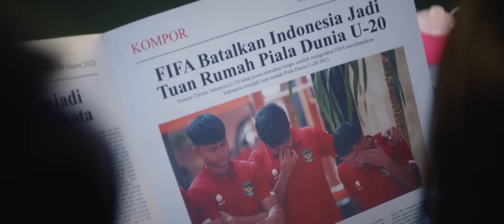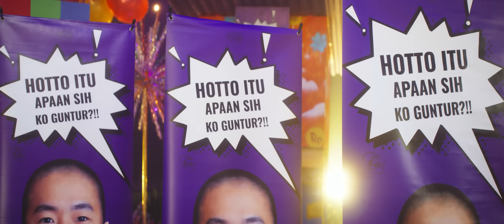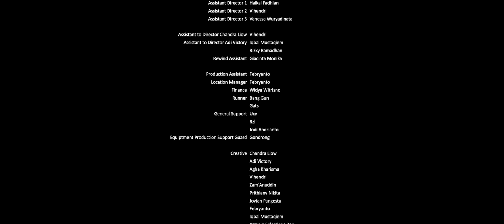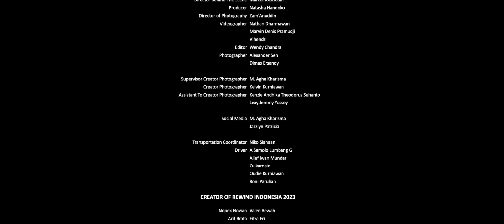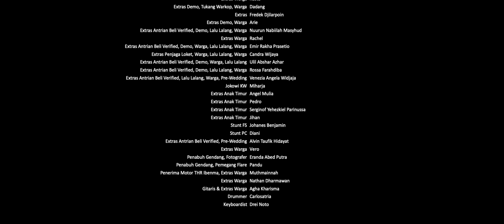REWIND INDONESIA 2023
Directed by: Chandra Liow & Adi Victory
Initiated by: Chandra Liow, Christian Bong, Tommylimmm, Cia Nicolay, Leon Zheyoung, Listia Magdalena.

REWIND INDONESIA, Sebuah perayaan kreatifitas generasi muda yang merangkum berbagai macam fenomena dan trend satu tahun terakhir dan disajikan dalam sebuah video yang berisi cerita dengan benang merah dan kompilasi peristiwa populer di dalam maupun luar negeri yang dihadirkan dari kolaborasi para konten kreator dan figure lintas platform tanah air.

THE SONGS OF REWIND INDONESIA 2023

02:45 - 03:05 Loneliness - Putri Ariani
03:03 - 03:19 Badai Telah Berlalu - BCL
03:19 - 03:24 Cincin - Hindia
03:24 - 03:40 Menyesal - Lyodra, Tiara, Ziva
03:40 - 03:46 Karena Su Sayang - Abil SKA 86 Ft. Niki Suka
03:46 - 03:55 Tertawan Hati - Awdella
03:55 - 04:04 Masih Disini Masih Denganmu - Goliath
04:04 - 04:09 Rayuan Perempuan Gila - Nadin Amizah
04:09 - 04:16 Trauma - Aan Story Ft. Elsya
04:09 - 04:16 Somebody Pleasure - Azis Hedra
04:16 - 04:30 Tiba-Tiba Cinta Datang - Maudy Ayunda
04:30 - 04:36 Bercandya (A trend by: Abigail Manurung)
04:30 - 04:36 Kiw Kiw Mpok Jeru (A trend by: NN)
04:36 - 04:44 Bossy - Ramen Gvrl Ft. Cinta Laura
04:39 - 04:43 Indo Black Magic - Jebung FT. Basboi
04:42 - 04:49 Runtah - Difarina Indra
04:49 - 05:59 Pantun "Pinjam Dulu Seratus" (A trend by: Chris Martin)
05:06 - 05:19 Komang - Raim Laode
05:19 - 05:25 Satu Satu - Idgitaf
05:25 - 05:38 No Comment - Bunda Corla
05:38 - 05:44 Cikini ke Gondangdia - Duo Anggrek
05:43 - 05:46 Care Bebek - Jegeg Bulan
05:44 - 05:53 Nemen - NDX AKA
05:53 - 06:01 Sanes - Denny Caknan
05:58 - 06:05 Nemen - NDX AKA
10:57 - 11:25 Serana - For Revenge
11:25 - 11:31 We Are Together - Wika Salim
11:31 - 11:37 Muak - Aruma
11:37 - 11:43 Serana - For Revenge
11:43 - 11:52 Lihatlah Lebih Dekar - Sherina Munaf / Yura Yunita
11:52 - 12:08 Sial - Mahalini
12:08 - 12:23 Cincin - Hindia
12:21 - 12:35 Nanti Kita Seperti Ini - Batas Senja
12:23 - 12:29 Rayuan Perempuan Gila - Nadin Amizah
12:35 - 12:48 Rungkad - Happy Asmara
12:48 - 13:06 Seventeen - JKT48
13:10 - 13:19 Takkan Hilang - Budi Doremi
13:12 - 13:26 Tak Segampang Itu - Anggi Marito
13:26 - 13:32 Jiwa Yang Bersedih - Ghea Indrawari
13:32 - 13:42 Tanpa Rasa Bersalah - Fabio Asher